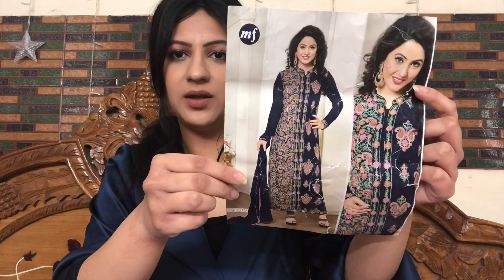Beautiful Net and Georgette Pant Suit | Online Shopping Review | Instagram Whatsapp Shopping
Lipstick I am wearing:
(Purplle Lip Crayon from strangers to friends 3)

Instapage name...

Price approximately 1799+ shipping for 1